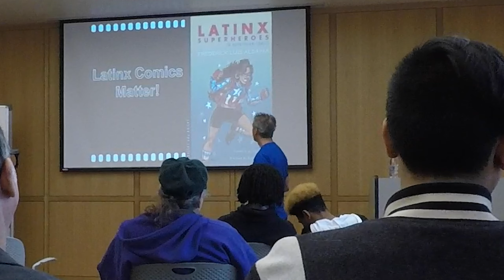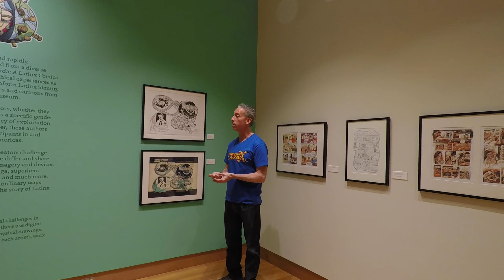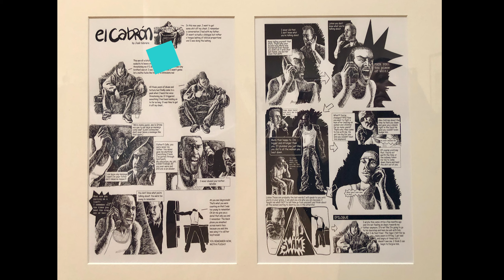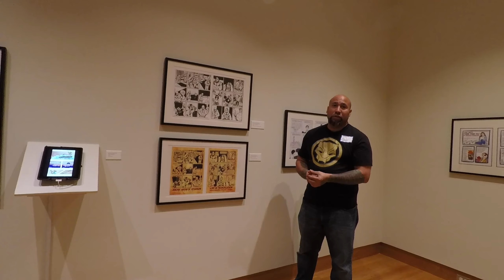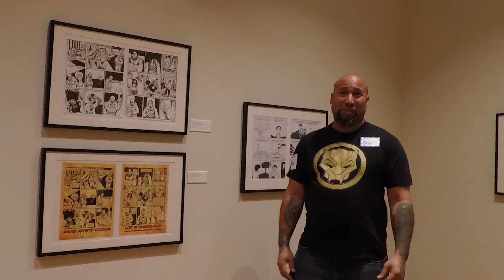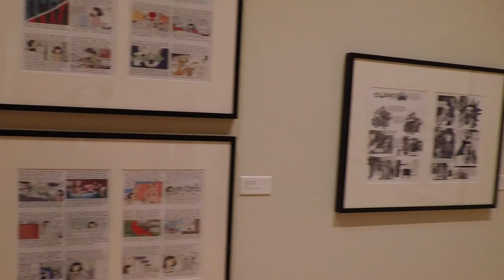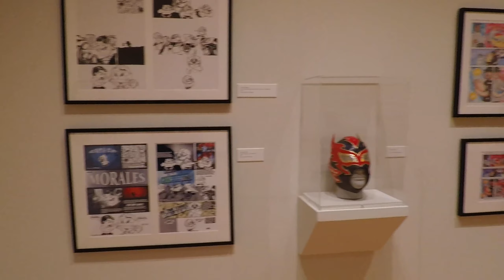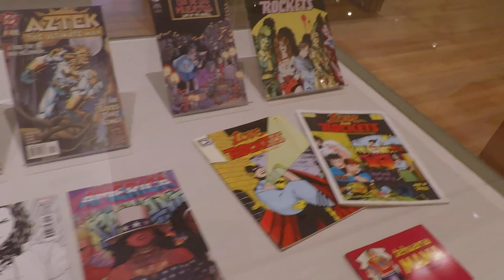Tales From La Vida Book And Exhibit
A guided tour of the exhibit with Dr. Frederick Luis Aldama, highlighting selected works.